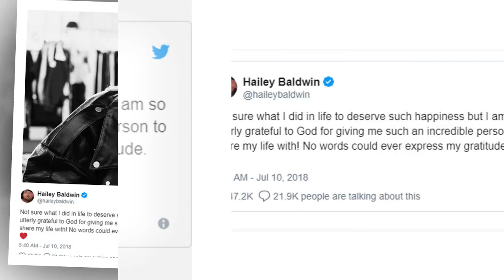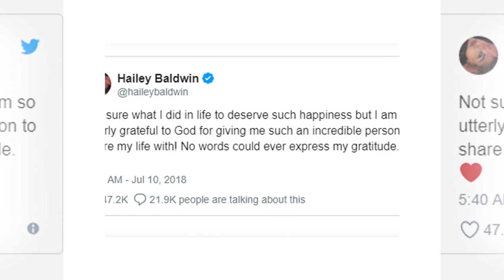Selena Gomez smiles: Justin Bieber Confirms Engagement to Hailey Baldwin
Selena Gomez was spotted out and about in New York City on Monday as news of her ex Justin Bieber‘s engagement to Hailey Baldwin continued to make headlines.